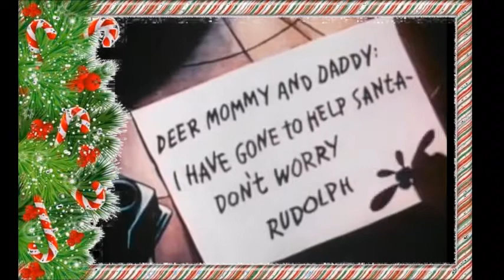Public Domain Theater presents Rudolph the Red Nosed Reindeer (Merry Christmas)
A short animated version of Rudolph. Still don't know why everyone's a jerk to the poor kid. Oh, and Rudolph's mom is disturbingly hot.